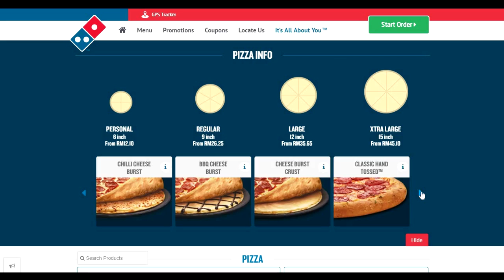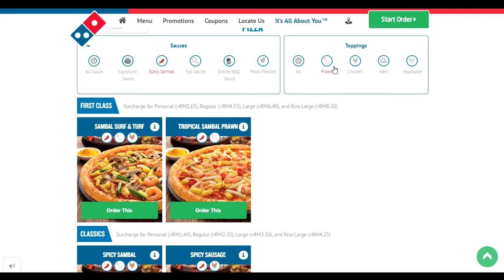SPONSORED BY MCDONALDS🍔🍟🍔🍟(Flare Gun Edition)